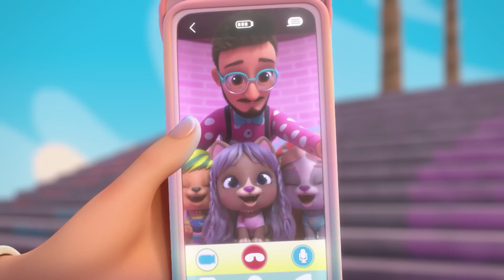OS MELHORES LOOKS 👗 VIP PETS 🌈 PENTEAR É OUSAR! ✨ EPISÓDIOS COMPLETOS 💕 DESENHO INFANTIL